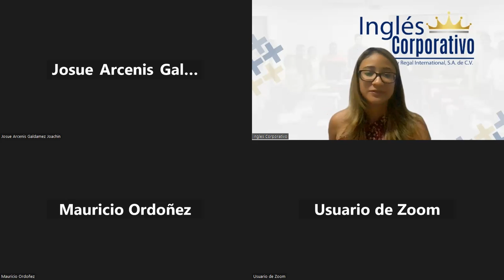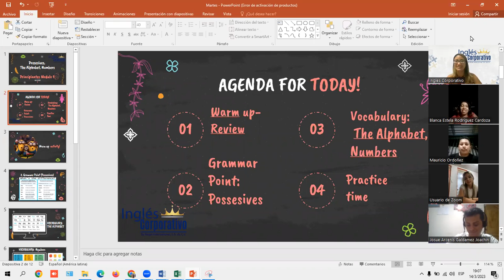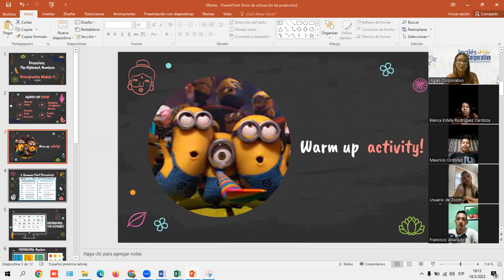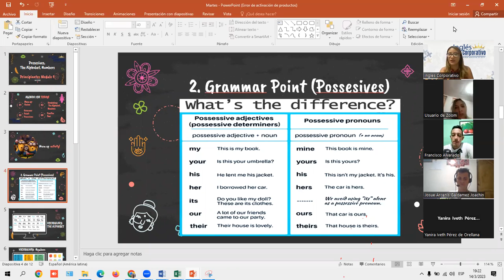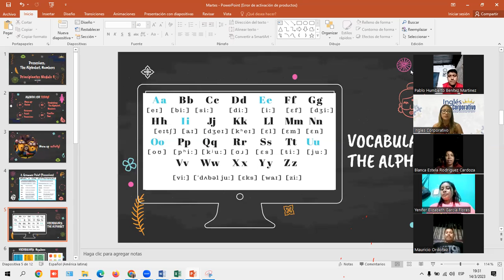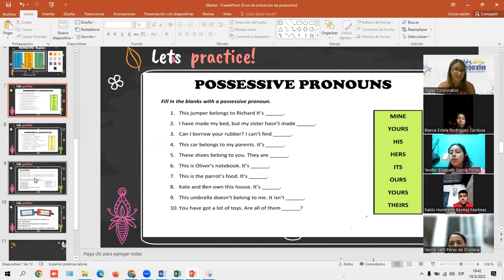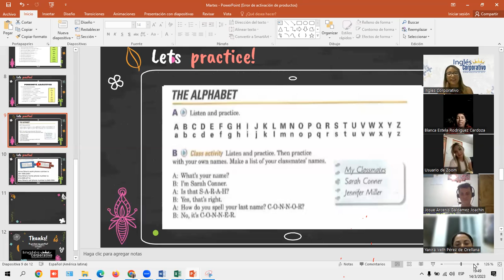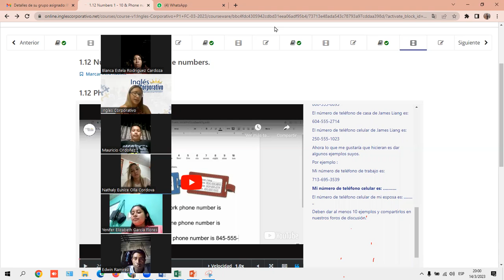Sesion 2- 14 03 23- P1-01-7-8-PM-03-23- MEDINA -Possesives, The Alphabet, Numbers